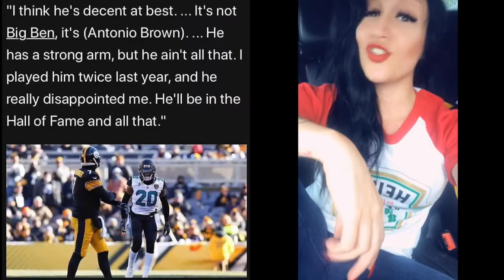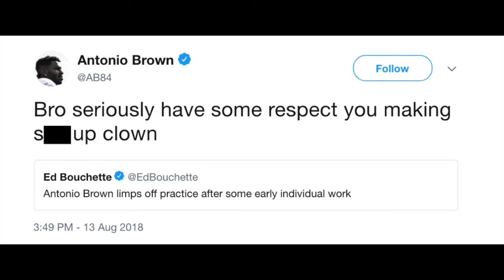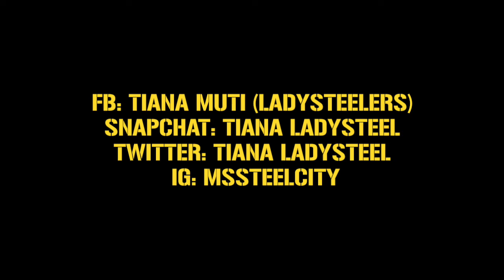STEELERS VS PACKERS PRESEASON GAME 2